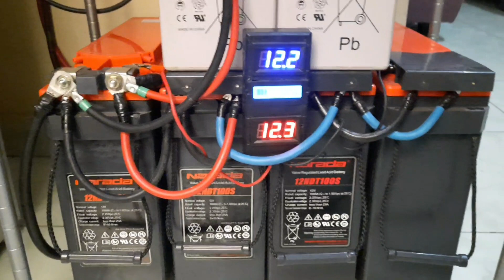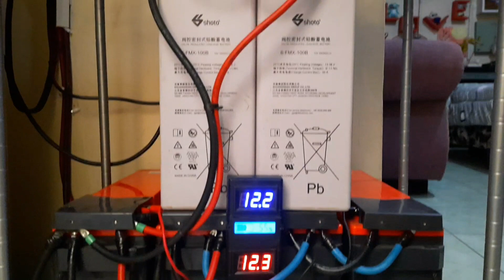Cara merangkai aki/baterai paralel 12 Volt PLTS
Cara merangkai aki paralel  12 Volt untuk  PLTS
Di sini saya memakai sebanyak 6 buah aki / baterai yang mana satu aki/baterai  12 volt =100 ah
jadi totaol 6 aki / baterai menjadi = 12 volt / 600 ah (amper hour)

Smoga bermanfaat.